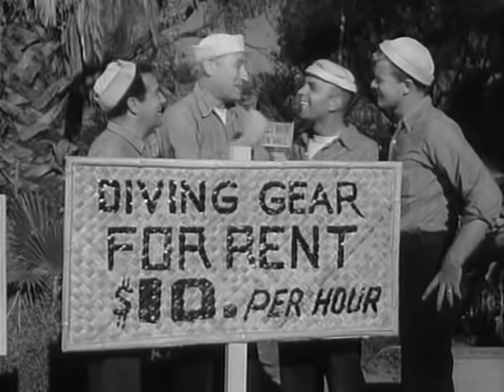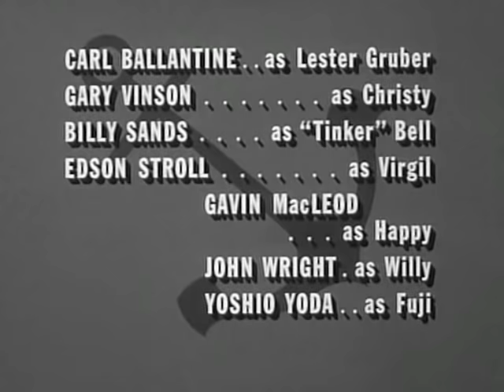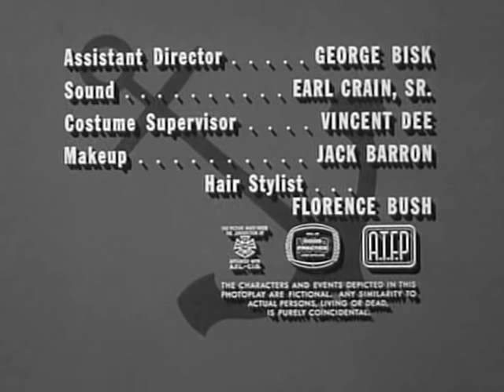McHale's Navy Full Episodes: Season 2x16 | "The Creature from McHale's Lagoon"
Gruber and the guys try to make some money with some phony pearl oysters, but their scheme backfires when a greedy Binghamton takes over their operation. Then, when Chief Urulu muscles in on Binghamton's business, McHale and the crew put a stop to the whole operation, by taking advantage of an old native superstition and some Japanese technology.